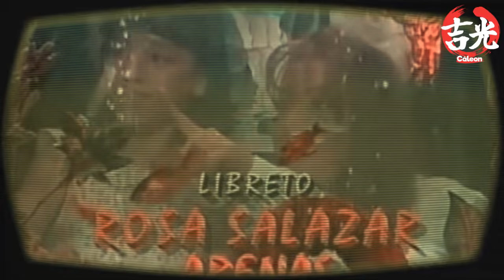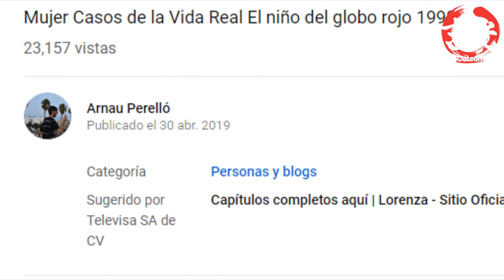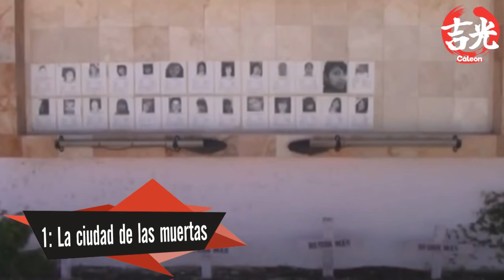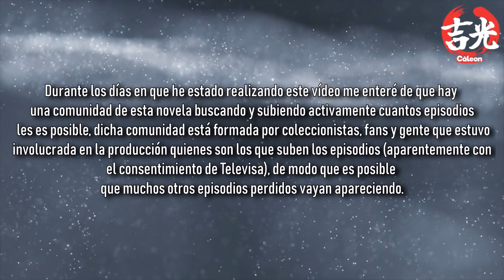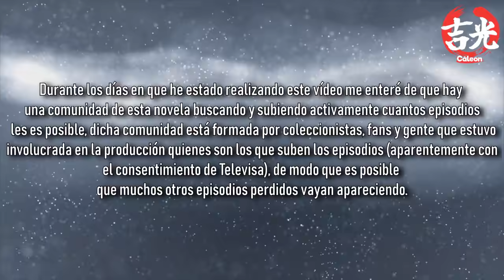Los 7 episodios más impactantes de Mujer Casos De La Vida Real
Los 7 capitulos más perturbadores de la telenovela Mujer Casos De La Vida Real de Silvia Pinal